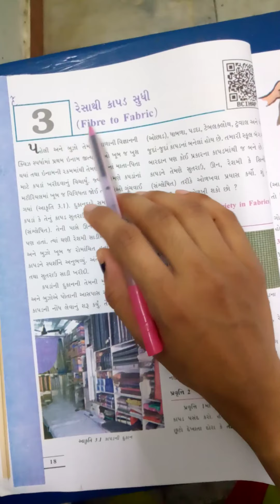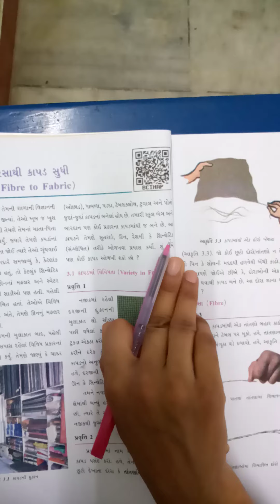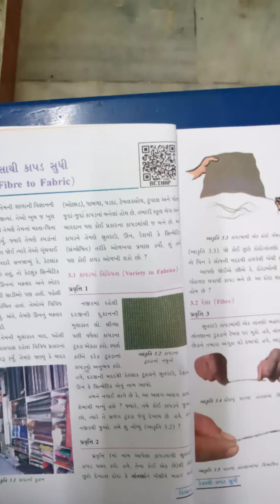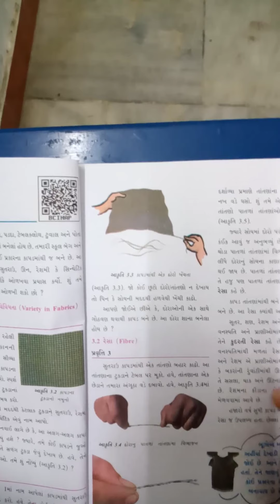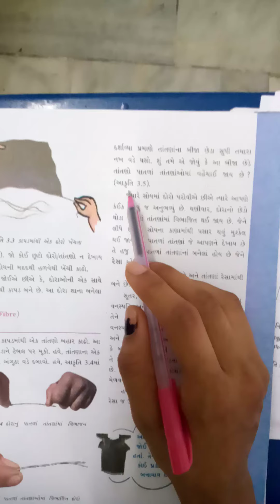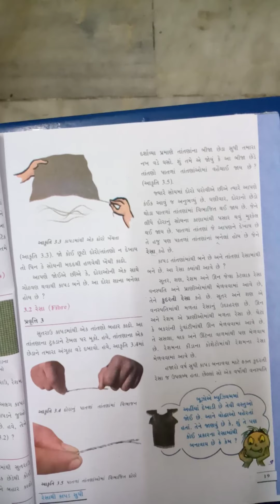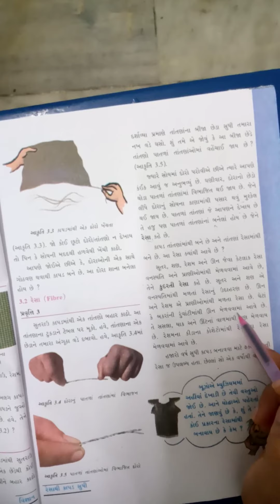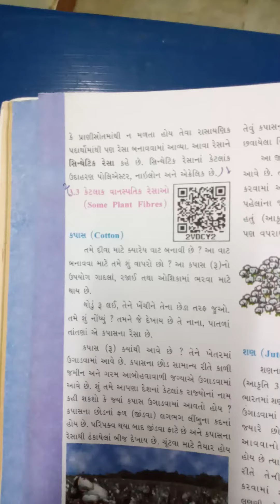STD 6 science technology ch 3 part 1